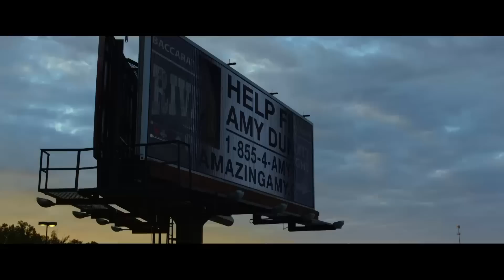"Em Parte Incerta" - Trailer Oficial Legendado (Portugal)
EM PARTE INCERTA, realizado por David Fincher e baseado no best-seller mundial da escritora americana Gillian Flynn, revela-nos os segredos obscuros de um casamento moderno. No quinto aniversário de casamento, Nick Dunne (Ben Affleck) relata que a sua bela esposa, Amy (Rosamund Pike), desapareceu. Sob a pressão da polícia e com um barulho ensurdecedor causado pelos media, o retrato da união feliz de Nick e Amy começa a desmoronar-se. Rapidamente, as mentiras, os enganos e os comportamentos estranhos de Nick fazem com que todos questionem: Será que Nick Dunne matou a sua mulher?

Nos cinemas 2 de outubro 2014!